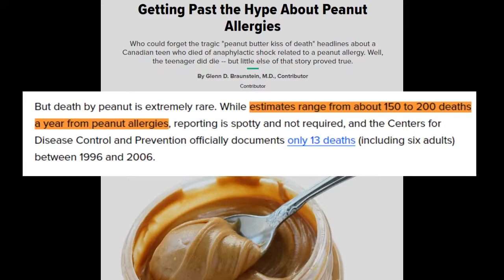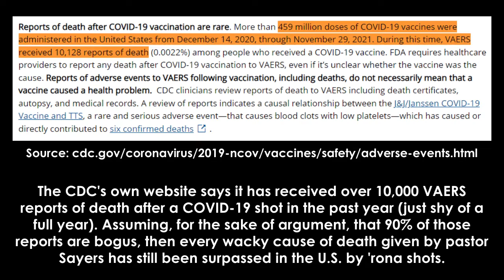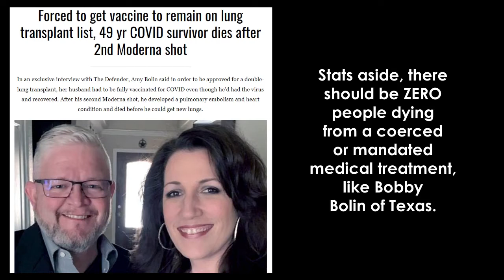Pastor Mark Sayers: More People Are Dying From Tylenol Than COVID Vaccines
Pastor and author Mark Sayers of the Melbourne, Australia-area Red Church spreads misinformation about coronavirus vaccines in this November interview with Preston Sprinkle, asserting without evidence that fewer people are dying from these inoculations than from common household medications like Tylenol and foods like peanut butter.

—TRANSCRIPT—

PRESTON SPRINKLE:  I've heard someone say that people are dying from the vaccine. Is that, i've heard that from a few different people. I've never seen studies or anything, but is that, has there been cases of that?

MARK SAYERS: There have, some people have passed away, but it's your one in millions, just as people pass away from Tylenol at higher numbers. So, there are people who have passed away from peanut butter. And so there's a tiny, tiny percentage, some of that's been overplayed.

But the amount, the death rate, compared to the, to the, to the actual, you know, that's, it's, it's utterly incomparable. So there's, there's chances in a million, but you got more chance. There's a great graphic someone did here of, you know, basically going to get your shot. And, you know, you are thousands of times more likely to fall out of bed and die that morning on your way to the shot and get hit by lightning and get struck by a falling plane uh than you were to die with the vaccine.